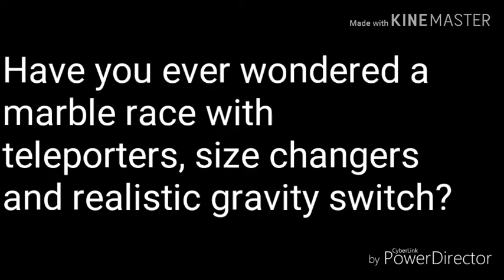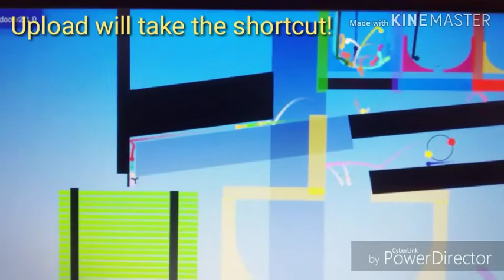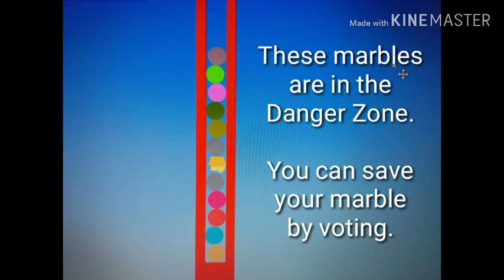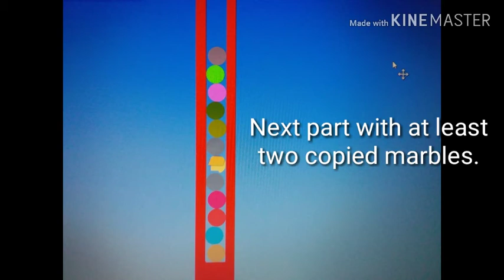The Special Technical Marble Race Season 1 Part 1 (old) [Kargodoo]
My old version of The Special Technical Marble Race.